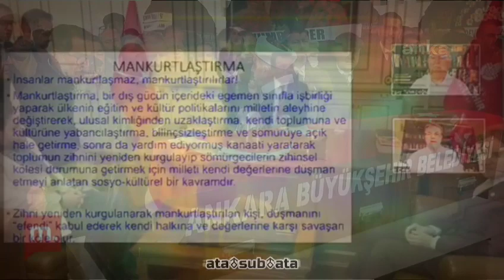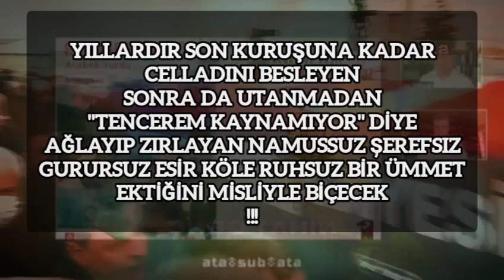Yine bir Türk katledildi; Mankurdlar nerde? Saraçhane'de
Korgeneral VURAL AVAR Anısına